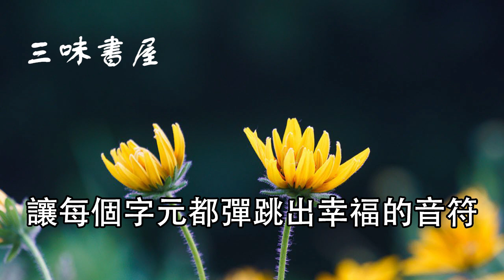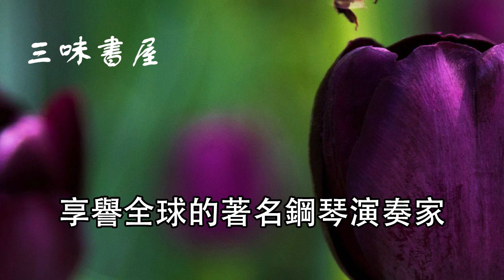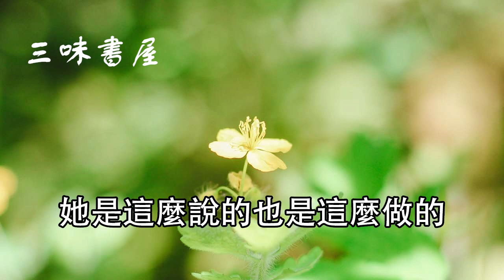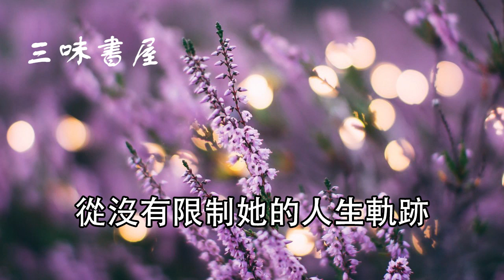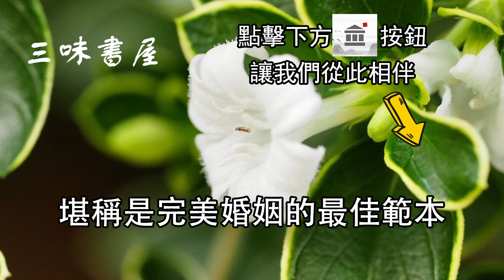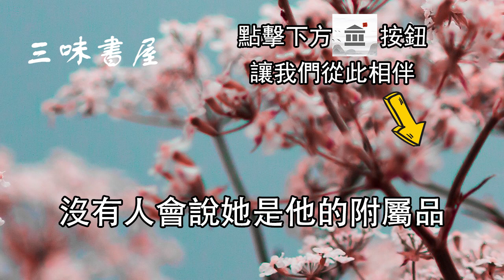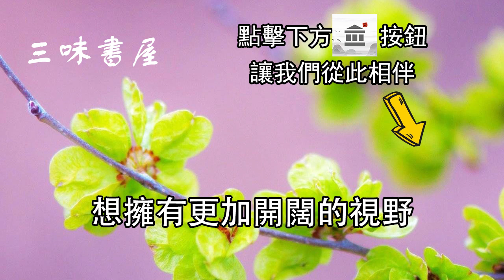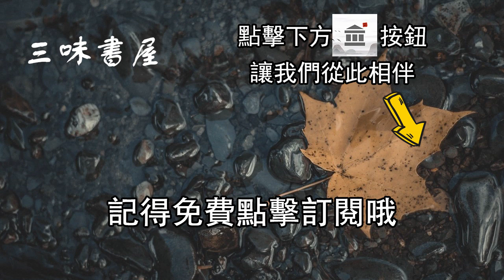三味書屋：郎朗大婚：不用羨慕，所有童話般婚姻的背後真相原來如此簡單！你也可以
内容均为本人制作，严禁搬运，版权侵权追究一切权利！ 歡迎免費訂閱三味書屋，每天為您推送新文章
是愛情中最好的相處關係
由它所帶來的
是一種長久的平衡
在這種平衡之下
使得兩個獨立的靈魂
在通往彼此的路上
成為了更好的自己